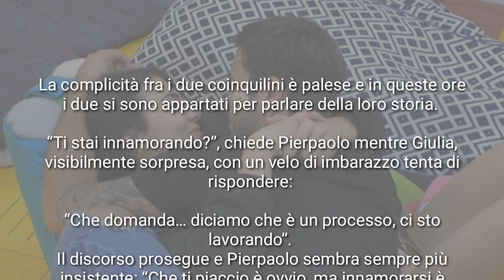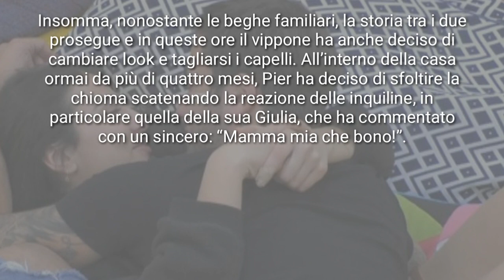PIERPAOLO PETRELLI E GIULIA SALEMI SI CONFRONTANO SUI LORO SENTIMENTI " TI STAI INNAMORANDO? " GFVIP